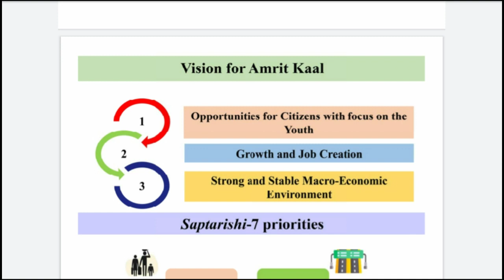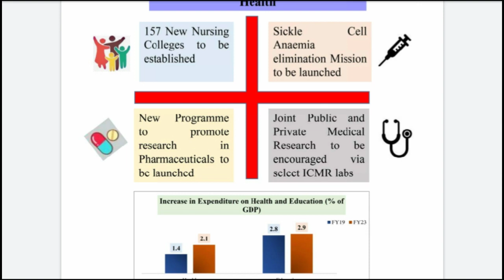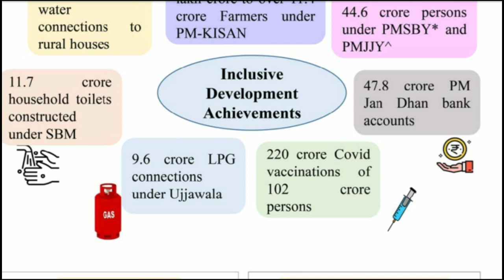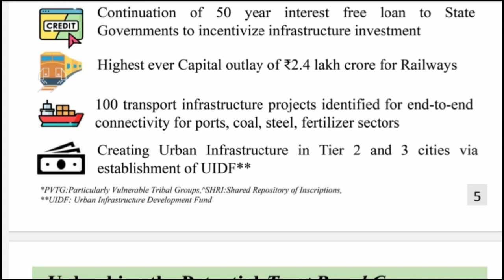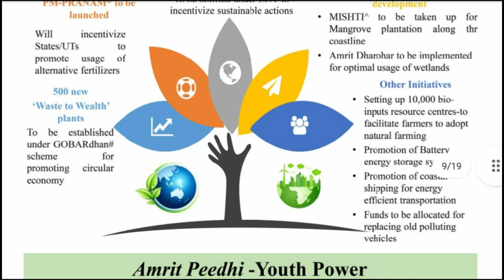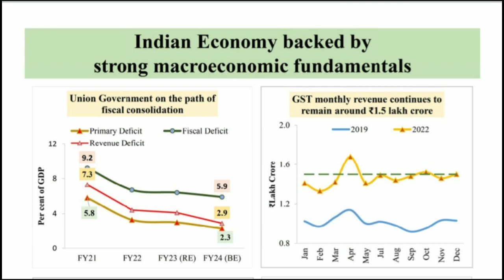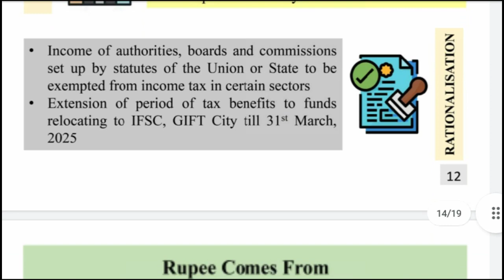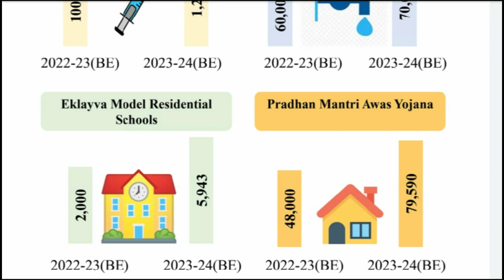UNION BUDGET 2023 | Major Key Features of the budget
In this video in this video we are discussing about the Indian Budget which is passed in the Parliament 1 Feb,2023, show the whole budget we are not discussing in this video because if we are doing that then the video will be increased in the long-term so here is about the highlights of the budgets you can learn a lot about the budget in this video. you can learn about a lot of things if you just have any things you can learn then please like and share our video and in this videos we are giving the download links for both of the PDF you can download from the link the whole budget and the highlights of the budget you can download from here.

Download Link 👇👇👇

Budget Highlights link ,you can download from here-

Full Budget Speech link-